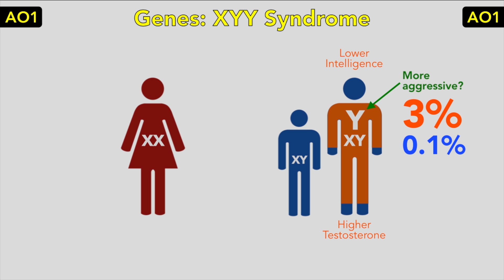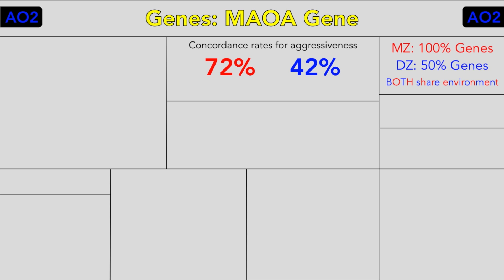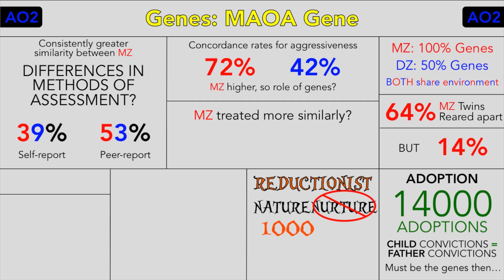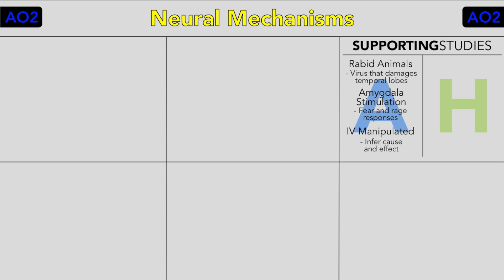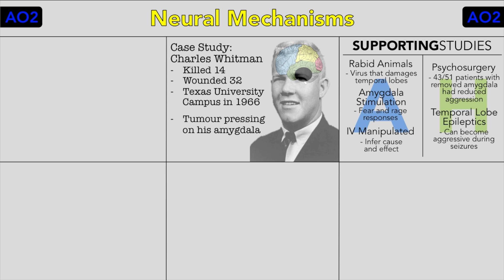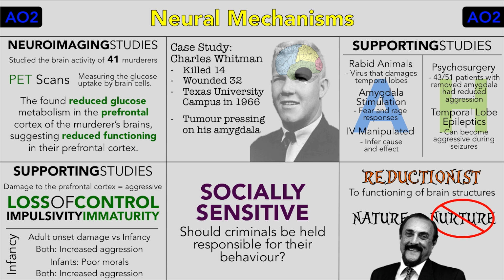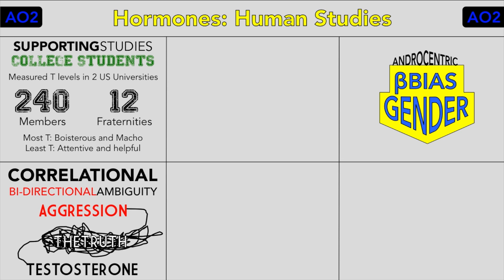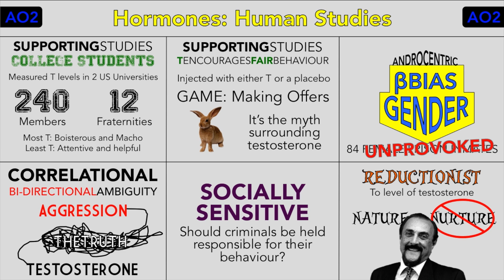Biological | Aggression | Psychology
Psychology A2: Aggression: Biological

WILL and SARAH return to host WAHEY's revision videos for the A2, focussing on the AQA specification. This has got all you need to know for an A* in Psychology A-Level, produced in a fun and quick manner. Any questions or comments, we'd love to hear from you down below in the comments!

Video 1 of 3. Part of WAHEY Productive Psychology, PSYA3.

Copyright WAHEY Productions 2015.

〉Social Such Things〈
Will: @willcarne
Sarah: @SarahColeman_05
WAHEY: @waheytweets